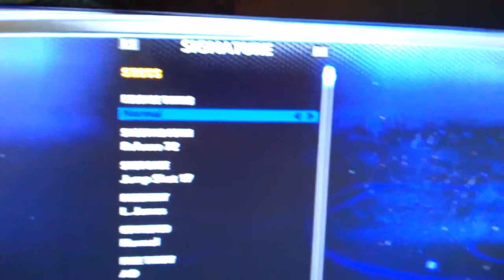NBA 2k14 bests jump shots part 1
Part 2 coming soon thank u for watching